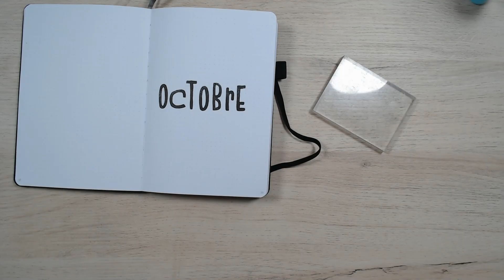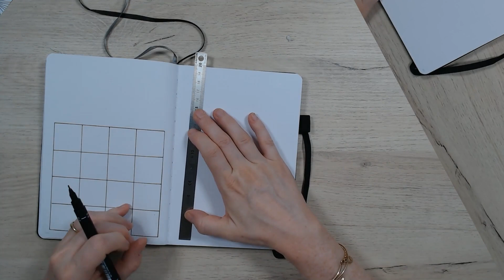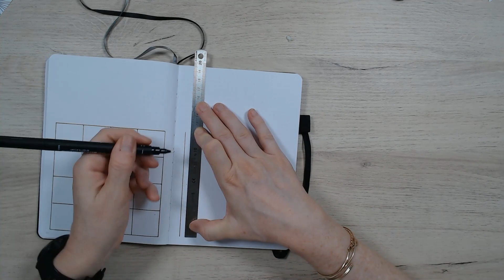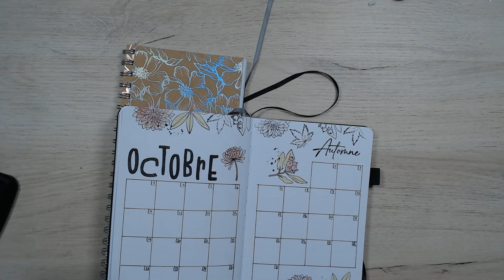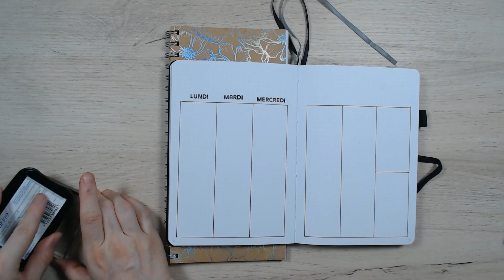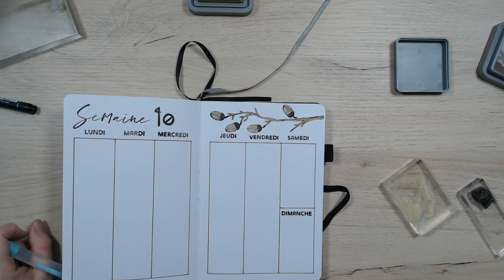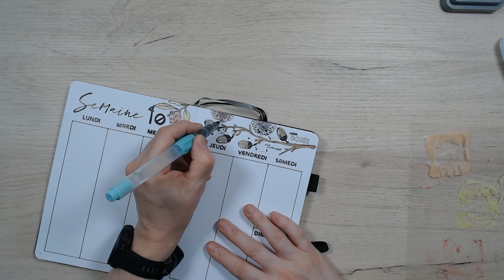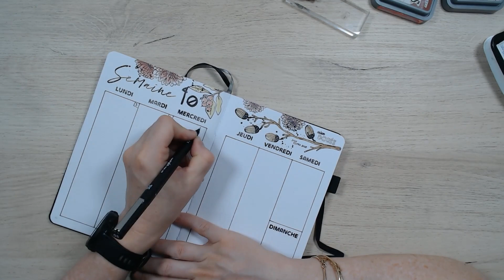Frénésie du scrap Tuto Bullet journal Fée du scrap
▬▬▬▬▬▬▬▬▬▬▬▬▬▬  BOUTIQUE ▬▬▬▬▬▬▬▬▬▬▬▬▬▬
  Voici les produits utilisés dans notre vidéo :

▬▬▬▬▬▬▬▬▬▬▬▬▬▬  IDÉES CRÉATIVES ▬▬▬▬▬▬▬▬▬▬▬▬▬▬

▬▬▬▬▬▬▬▬▬▬▬▬  ACTUALITÉS ▬▬▬▬▬▬▬▬▬▬▬

▬▬▬▬▬▬▬▬▬▬▬ PARTAGE ▬▬▬▬▬▬▬▬▬▬▬